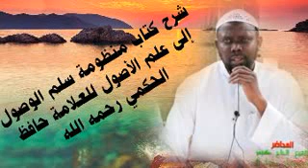درس الرابع من شرح سلم الوصول إلى علم الأصول للحافظ أحمد بن أحمد الحكمي رحمه الله للدكتور كيمو سيدكان